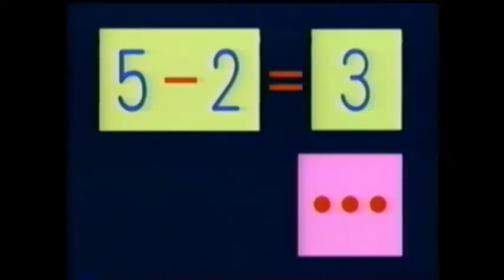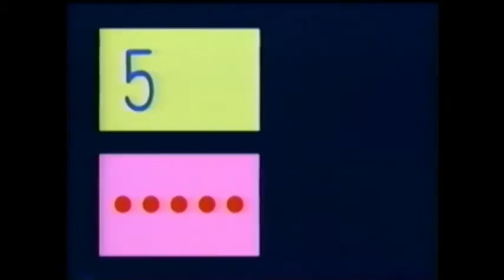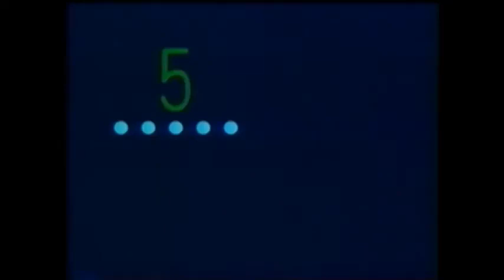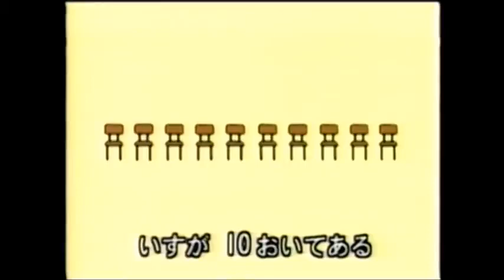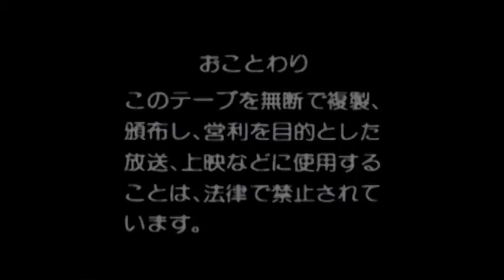Get Going! Godzilland - Subtraction (1996) [Full Remastered Episode]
"Here is the final episode of the 4-episode OVA series of Get Going! Godzilland called Subtraction, which it was released on that same day as the previous episode focusing on addition.

Directed by Osamu Nakayama
Distributed by Gakken Video & Toho
Original Release Date: July 20th, 1996
Remastered Version Release Date: November 3rd, 2020
Remastered by Zack 'Zackzilla' Hart

Starring:
Yuko Mita as Godzilla
Akemi Okamura as Godzilly
Rikako Aikawa as Anguirus
Mai Hoshikawa as Rodan
Miki Nagasawa as Baragon
Kazue Ikura as Mothra
Kitai Sakurako as Mechagodzilla
Naoki Bando as Godzilla (Live Action Sequence)
Kyouko Watanabe as Onee-chan

to find out all about Godzilland.